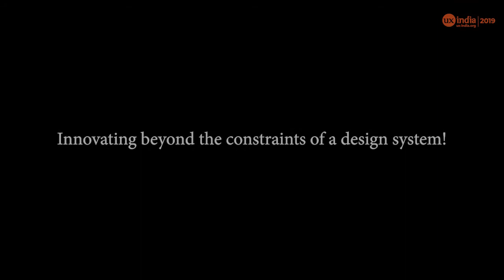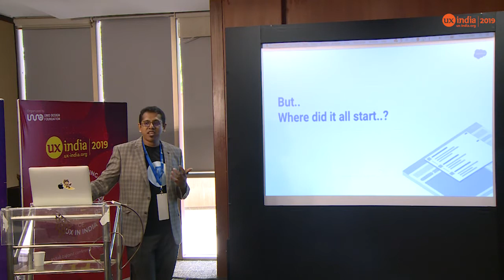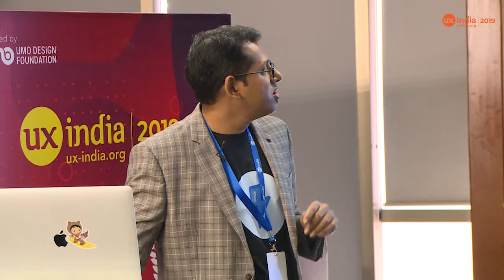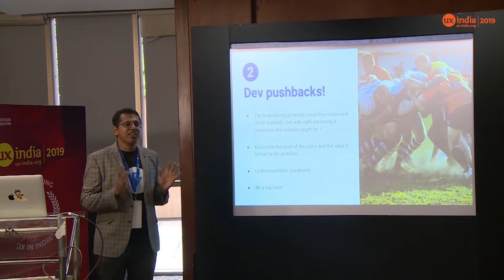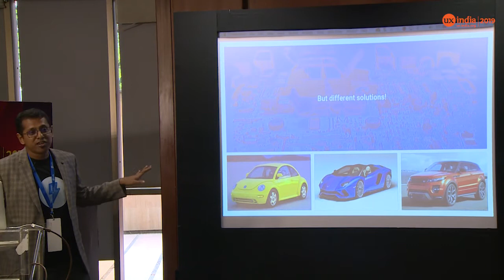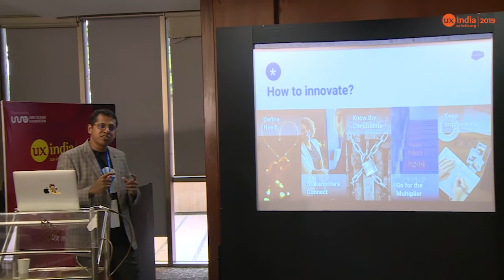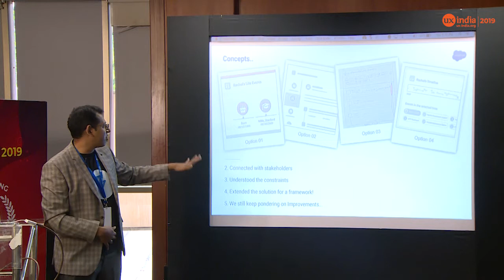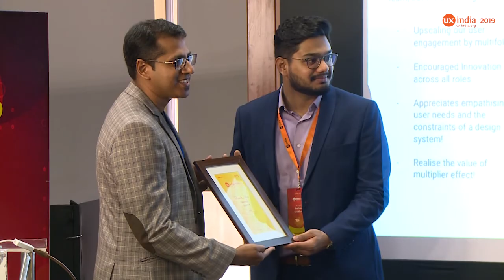Senthil Kumar's 18min talk at UXINDIA 2019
Innovating beyond the constraints of a design system!

Design systems are a set of rules, components, patterns, which systemically formulate not just your designs but the actual end user experience. While a good design system aids for faster & consistent product design experience, the major constraints become innovation & creativity!

We at Salesforce have cracked the code and will share the secrets with you on how to tackle this problem and make your design systems a companion for innovation.

UX Classes, ux courses, ux university, ux self-taught, leaning ux, learning ux remotely, lean ux, design classes